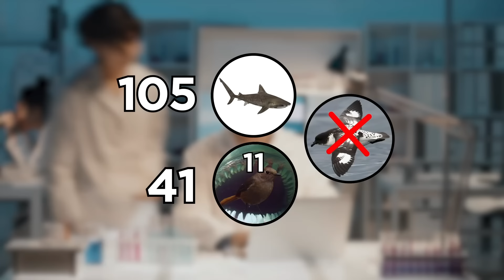Неожиданные Вещи, Которые Проглатывали Акулы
Посмотрите, что могут проглотить акулы.